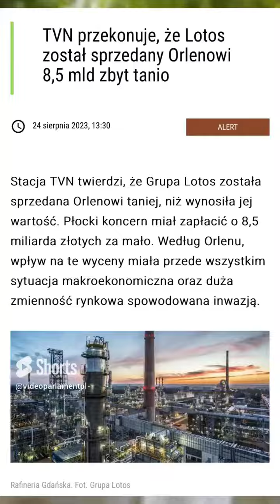Obajtek GRZMI: CZY MEDIA MOGĄ TAK BEZKARNIE KŁAMAĆ???!!!